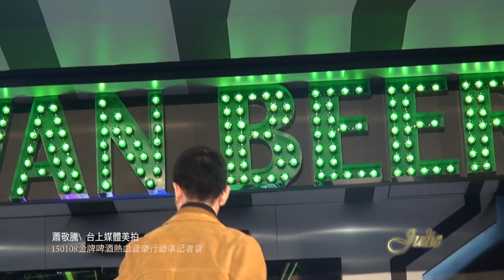150108台上美拍/蕭敬騰/台啤熱血音樂行動車記者會